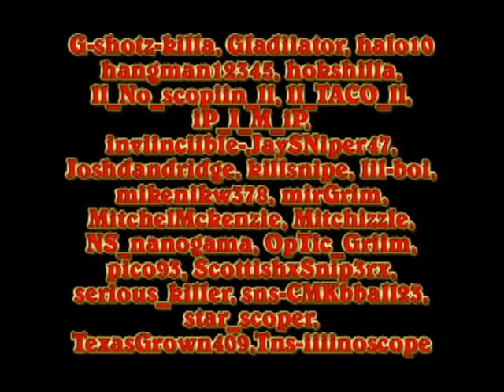PreCiSixN Adrenaline Rush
Please tell friends bout montage and fav it want as many view as possible

ok so this is my first montage called Adrenaline Rush. I edited it with pinnacle studio 12 and this is my first time editing so please be nice although i think i did a prety good job considering. As far as i no no one has ever hit the m40 killa shot so i claim it as mine. Id also like to say none of these shots are set up so if u have a smart ass comment keep it to yourself.

OK SOMEHOW I FORGOT xX_M40_KINGS_Xx in my shout outs my boy for life so i thought id give him his own special comment section my bad bro feel really bad

shoutouts to zZ_FURY_Zz my bad man forgot you to forsome reason i forgot most of my main friends if i missd you tell me don feel bad